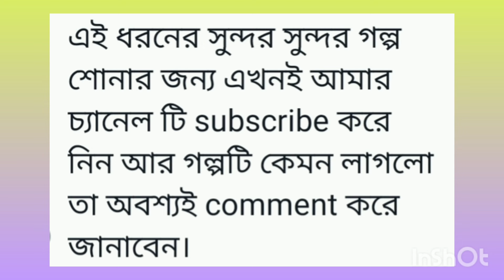সবটাই তোমার আমার ব্যাপার | গোপাল ভাঁড় | gopal bhar | bengali audio story channel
রাজা কৃষ্ণচন্দ্র
Golper kothamala
Gopal bhar
Bengali audio story channel
Audio story
bengali podcast
bedtime stories
bangla podcast